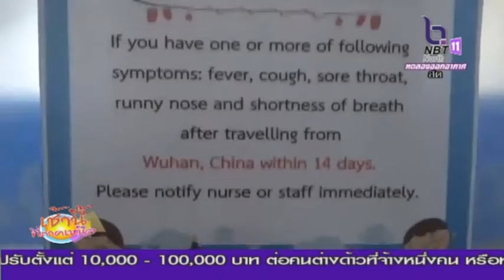โรงพยาบาลพุทธฯเตรียมระบบคัดกรองผู้ป่วยต้องสงสัยไวรัสโคโรน่า